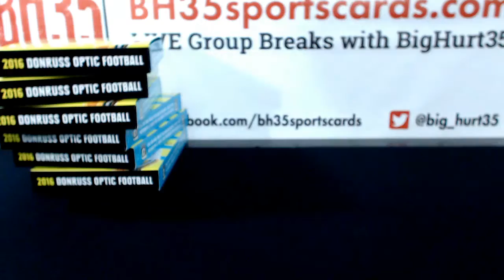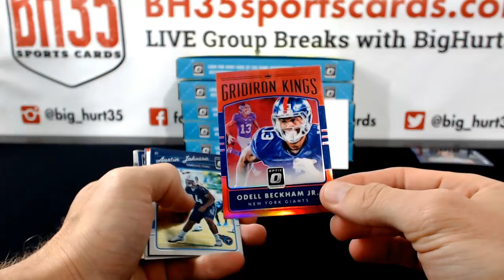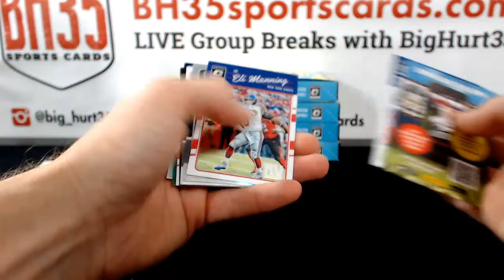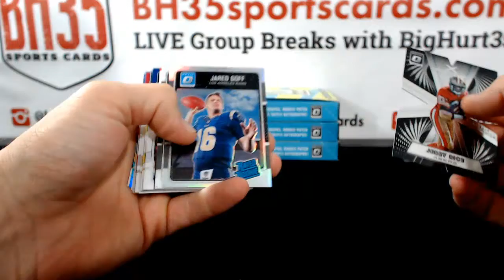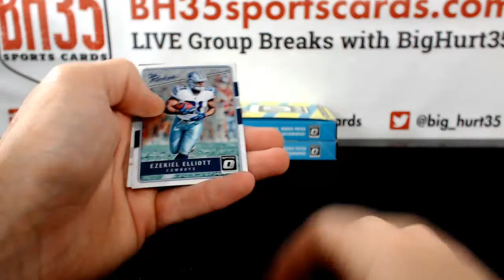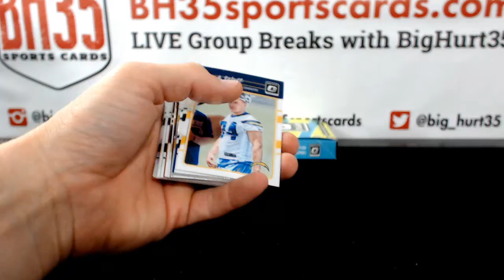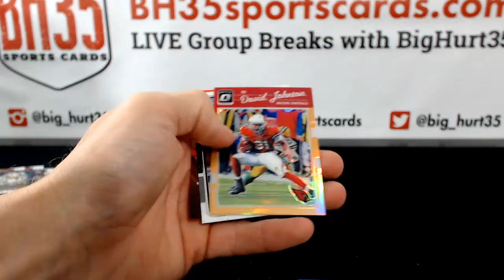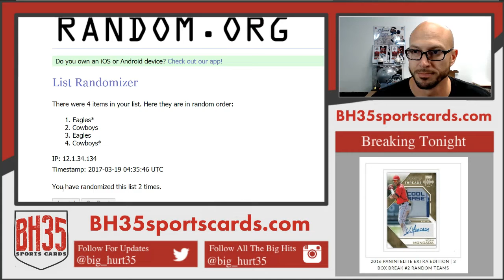2016 Panini Donruss Optic Football | 6 Box Break Random Teams #2